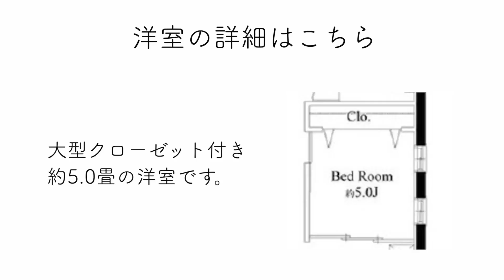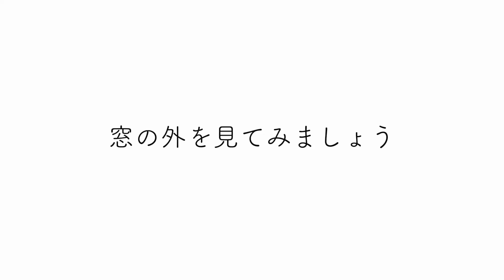【渋谷と表参道の間の最高のロケーション】再開発が進む渋谷に誕生した高級デザイナーズマンション「メゾンドエスエイチ」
≪物件概要≫
建物名　メゾンドエスエイチ
住所　東京都渋谷区渋谷2-5-13

≪募集条件≫
1LDK(40.40㎡)